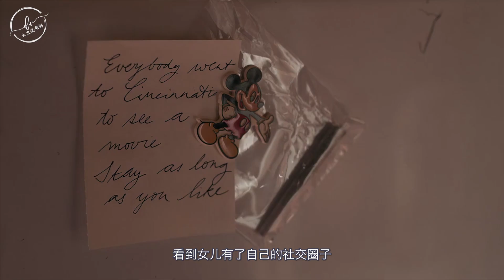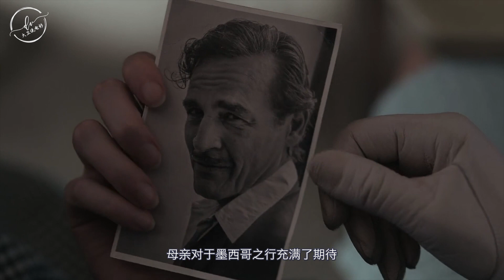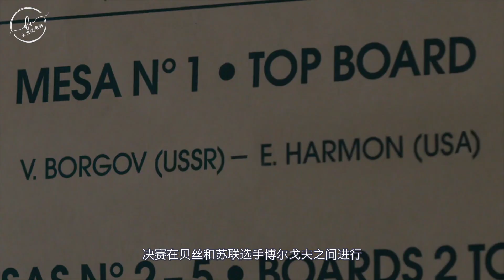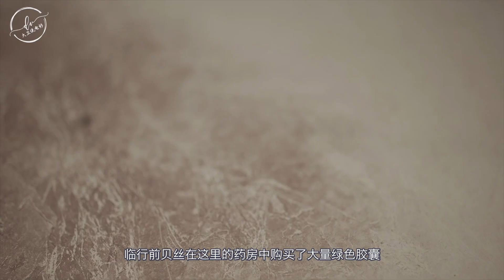女王的棋局（又名：后翼弃兵） 第四集/墨西哥之行 与母亲最后的时光 面对强大的对手 贝丝毫无招架之力 2020最新美剧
贝丝吞云吐雾的生活中，她尽情的放纵着自己的青春，母亲看到女儿有了自己的社交圈子，内心还是很替她高兴，她认为女儿的生活中除了象棋，还要有些其他东西，所以就算贝丝通宵未归，她也并没有责怪，但贝丝本质还是无法融入那些人中，她的世界，属于那些黑白格子中那一方天地。